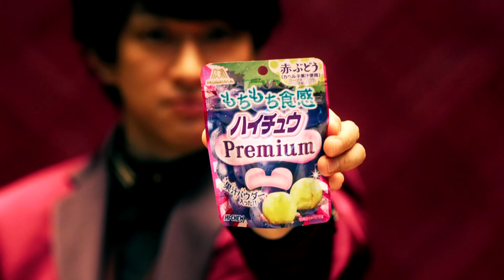【CM】森永製菓 ハイチュウプレミアム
cast : 関ジャニ∞